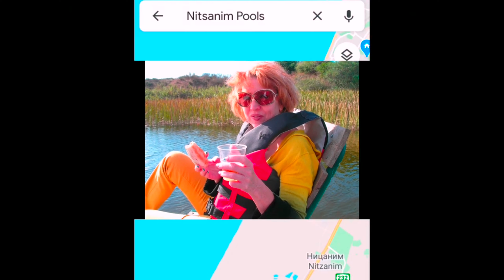Израиль. Куда поехать в шабат? Мы на лодочке катались...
Во время карантина я наконец-то добралась до своих старых фотографий, с одной целью, систематизировать их.
Но, вот одна папка просто сама " попросилась" оформить из неё видео. И название сразу нашлось "Мы на лодочке катались". Если честно, конечно, то это был катамаран, но это детали.
Главное, что пару лет назад мы провели чудесные выходные на озерах Ницаним, что находятся между Ашдодом и Ашкелоном. На том месте раньше был заброшенный парк. Лодки, катамараны, зонтики, атракции для детей, попкорн и даже туалеты. В этот парк приятно приезжать в любое время года. Единственный недостаток: у них не было точного графика работы.
Интересно работают ли они сейчас, после карантина?